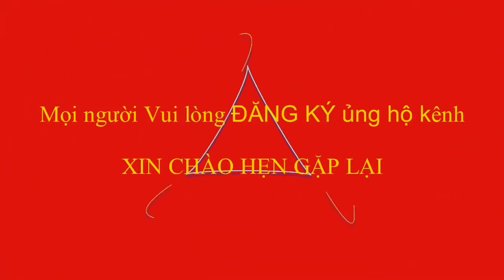Giải vô địch Bóng chuyền tỉnh Lạng Sơn năm 2023, huyện Bình gia vs Bắc Sơn 2, (sec 2 + 3)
🏐🏐Giải vô địch Bóng chuyền tỉnh Lạng Sơn năm 2023: diễn ra Từ ngày 23/9 đến ngày 27/9/2023,  tại Sân vận động trung tâm huyện Bắc Sơn. Là giải đấu Thườn niên chào mừng kỷ niệm 83 năm ngày Khởi nghĩa Bắc Sơn (27/9/1940-27/9/2023). Các trận đấu có chất lượng cao, đối đầu kịch tính, nhất là nội dung Nam, xin mời mọi người cùng theo dõi.